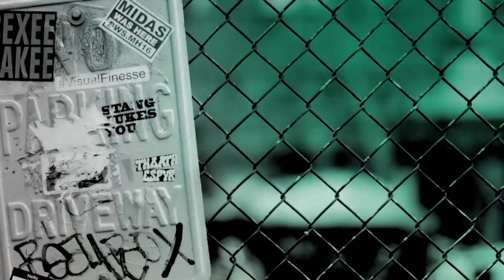Colin Egglesfield On His Book, "Agile Artist"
Colin Egglesfield never thought an artistic career path was realistic. He always made room for creativity, but it was never his life’s focus. In his new book, "Agile Artist," Egglesfield shares lessons he learned from his struggles to make a career in Hollywood, finding courage and support through personal health battles and tragedies. Along the way, he shares the riveting story of his ground-zero experience on 9/11 as well as his social impact projects in Chicago. This is the story of Colin’s journey into creative discovery and his attempts to connect with a more authentic version of himself.